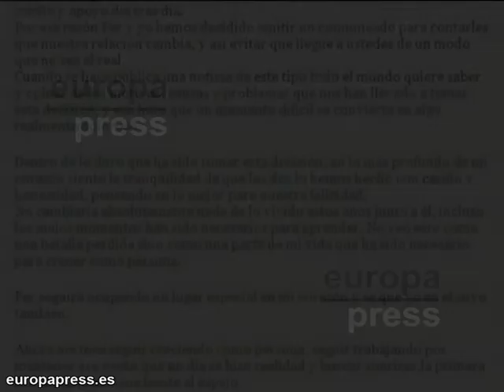Raquel del Rosario se confiesa en su blog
El piloto de F1 no se refirió en ningún momento a su vida personal. La que sí lo hizo fue su ex. La cantante, a través de su blog personal, defendió el derecho a la intimidad ante un difícil trago como este y tuvo buenas palabras para el bicampeón del mundo.